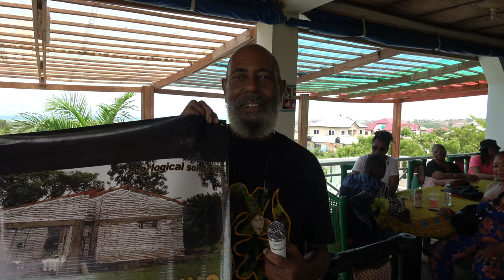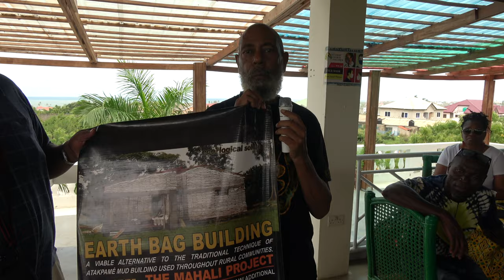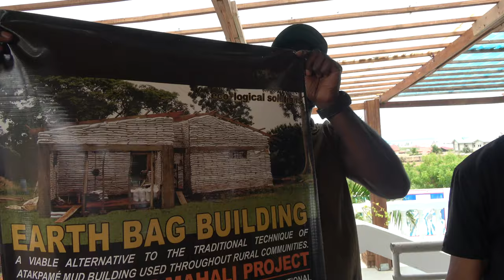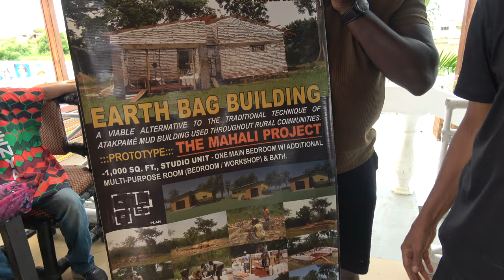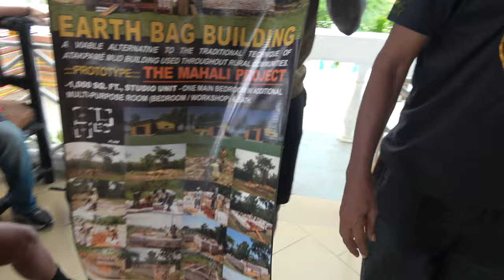Daudi Mahali our First Ghana Repat in Oct 2007 - Ghana May 2023 Repatriation & Investment Journey